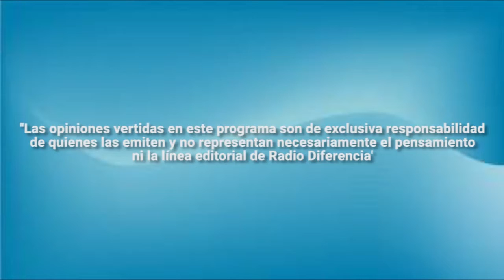Entrevista en Hora 13 - Ruth Castillo (Concejala de Paillaco): Campaña por incendios en el País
Ruth Castillo, Concejala de Paillaco, nos comenta sobre las actividades en la Comuna y alrededores. Además, nos informa sobre una campaña junto al Cuerpo de Bomberos de Paillaco para apoyar a los voluntarios que están combatiendo los incendios que afectan la zona centro sur del País. Los aportes de bebidas energéticas, barras de cereales y agua se recibirán en el cuartel de la Segunda Compañía de Bomberos de Paillaco.

Esta entrevista es conducida por Patricio Cárdenas y su producción está a cargo de Ricardo Montecinos Henríquez.